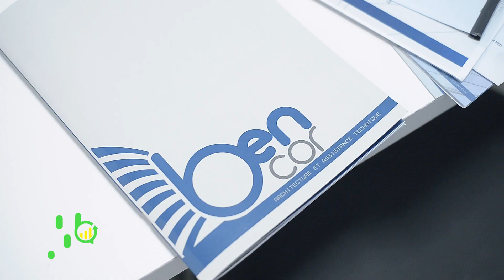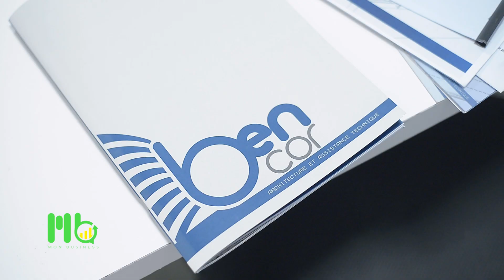MON BUSINESS : AVEC YVES BENNY KIMVUIDI, DG DE BENNY CORPORATION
La meilleure raison pour lancer une entreprise est de créer du sens, de créer un produit ou un service qui contribue à améliorer le monde.

Mon business est un magazine qui vise à mettre en valeur le business que font les jeunes entrepreneurs et surtout en mettant en lumière leur touche particulière.